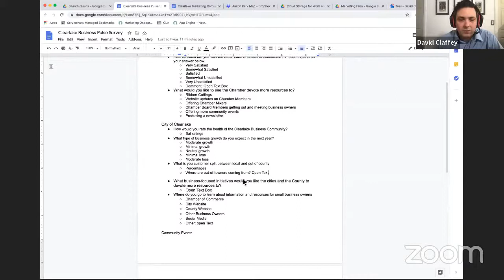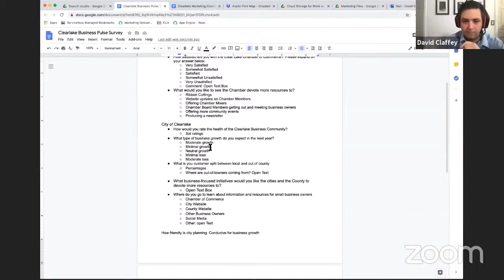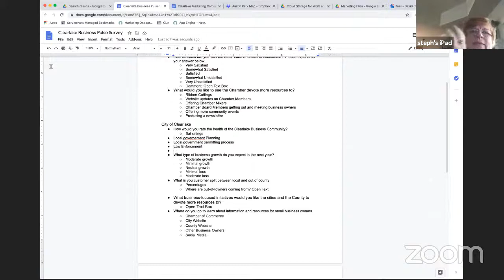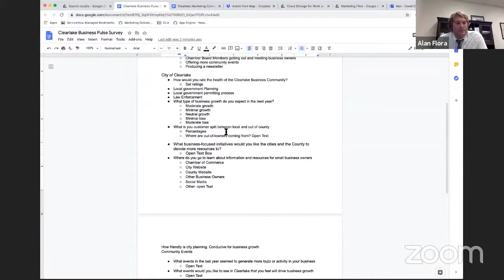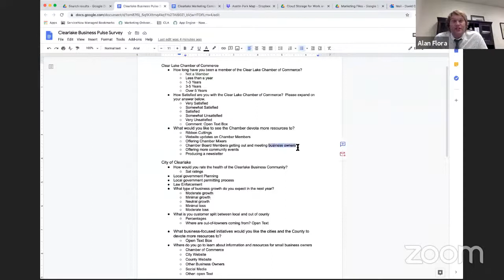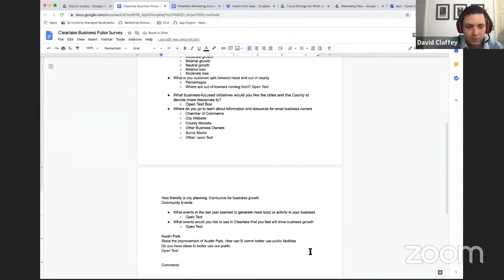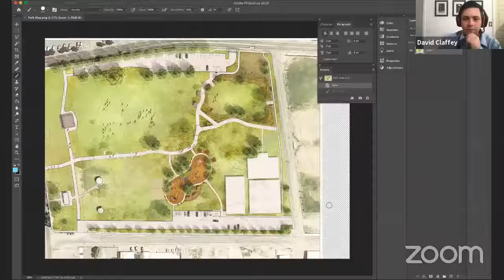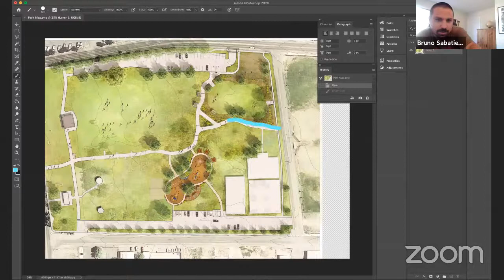Clearlake Marketing Committee Meeting - October 21, 2020